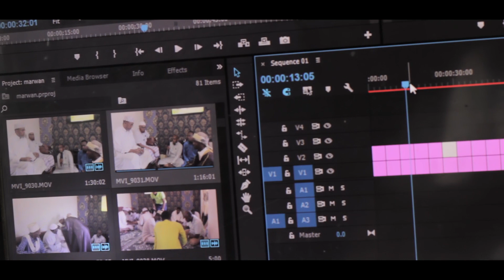MUST WATCH-Is corona killing your career and creativity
is corona killing creative indusry as a whole film,music,animation.youtube
Writtern and produced by yahyafilms
Video:Yahyafilms Studio